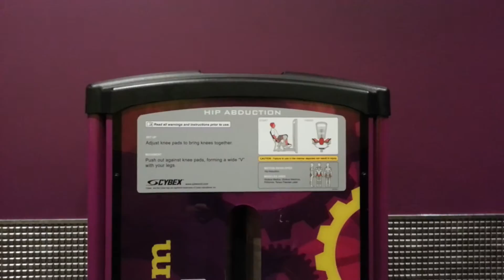Part 4 just A another day in the city + gym 👍😉